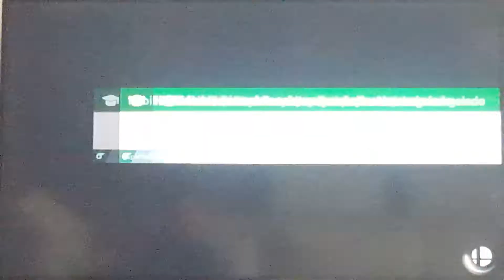Super Smash Bros Ultimate Battle 432 Luigi & Yoshi vs Fake Olimar and Fake Isabelle